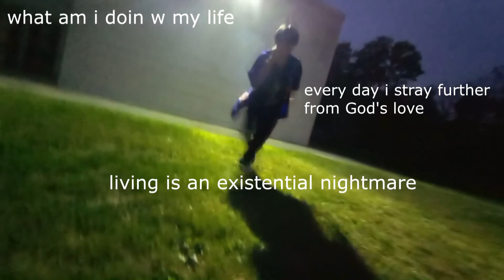Salemgasmask - toybox.x (Official Music Video) [Grooverelly Exclusive]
prod. tommet45
engineered by afterglowaudio
Shot/edited by Salemgasmask

Follow Salemgasmask